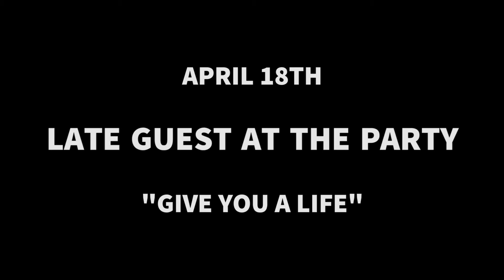Give You A Life Teaser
Out April 18th